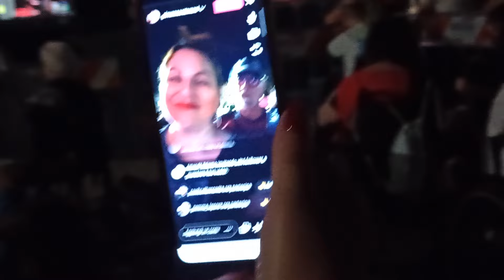Canzone per un' amica. I Nomadi ad Altamura